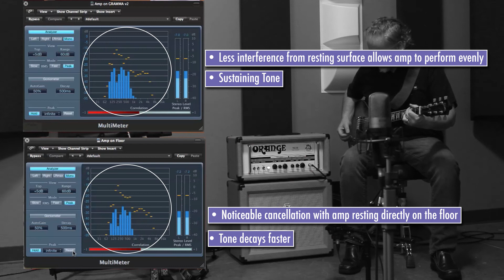GRAMMA™ v2 - How Does It Sound?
This is a comparative analysis of the GRAMMA™ v2.  In this video, Kevin plays through an amplifier directly on the floor, and resting on the GRAMMA™ v2.

About the GRAMMA™ v2:

Auralex® Acoustics is proud to present the ALL NEW GRAMMA™ v2 Acoustic Isolation Platforms

The Auralex® GRAMMA™ v2 is a Gig and Recording Amplifier Monitor Modulator Attenuator, and provides:

• A tighter, more focused low-end
• The ability to hear the true sound of your amp, loudspeaker or
   subwoofer
• Instantly improve your sound on-stage or in the studio

v2 features include:

• Lower profile for increased stability
• Even better mid- & low-frequency definition
• NEW Easy-Grab Handle

For more information about the GRAMMA™ v2, or any other Auralex® product,